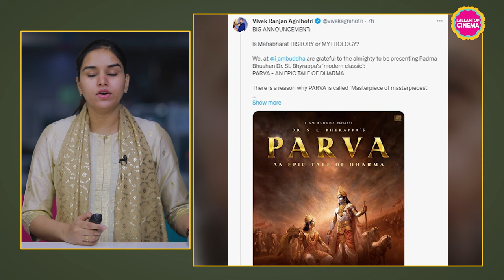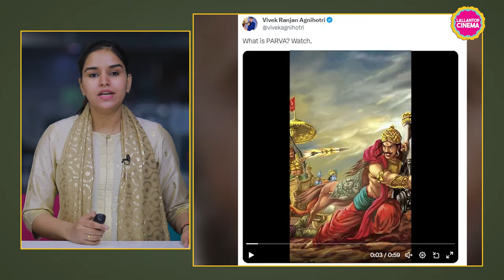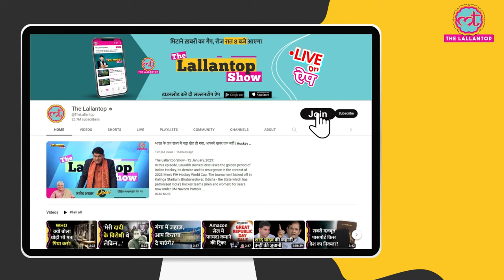Parva नाम से बन रही इस फिल्म में Vivek Agnihotri बताएंगे, Mahabharata हमारा इतिहास या पौराणिक कथा?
Filmmaker Vivek Agnihotri on Saturday announced his next film after the release of The Vaccine War. Titled Parva: An epic tale of dharma, the film is an adaptation of S. L. Bhyrappa's Kannada novel. It's going to be a three-part franchise film focusing on the Mahabharata